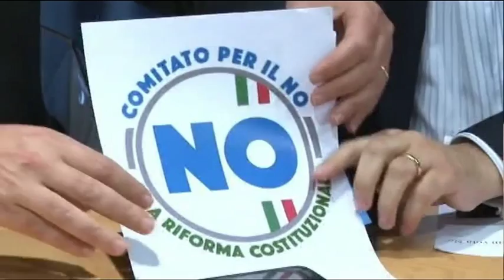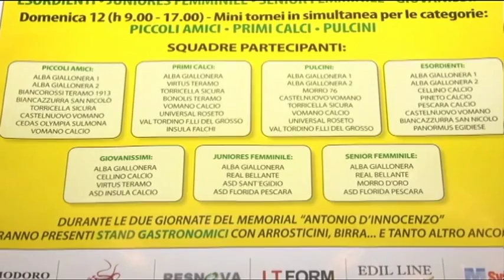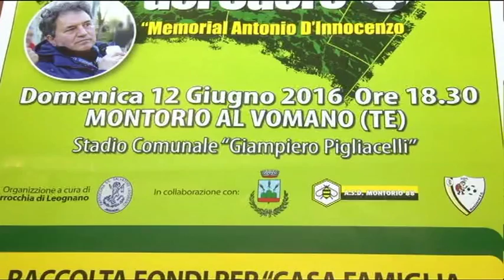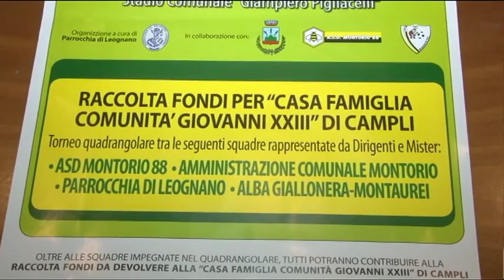TgSei Edizione delle 19 Venerdì 10 giugno 2016